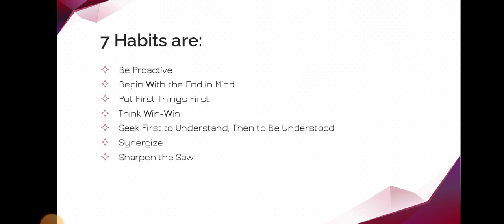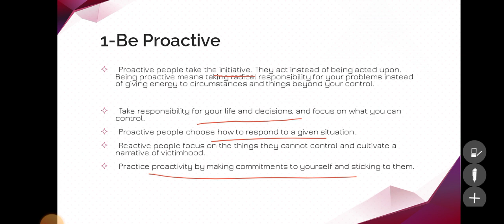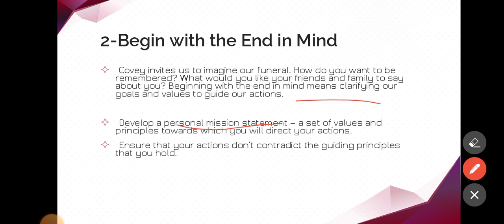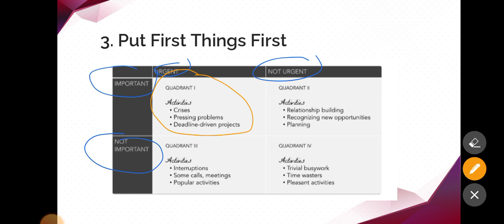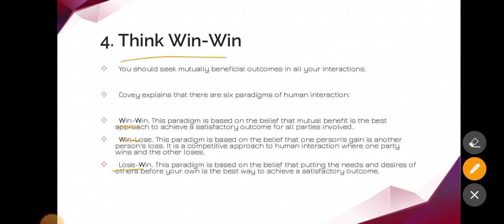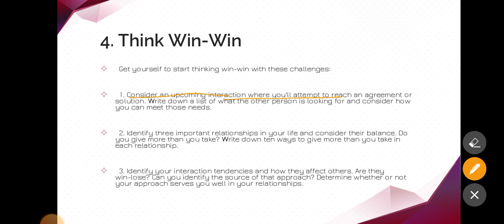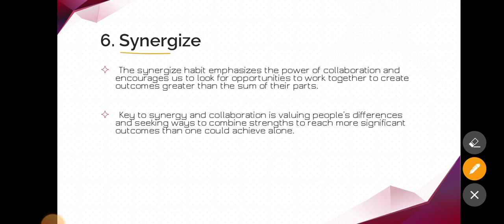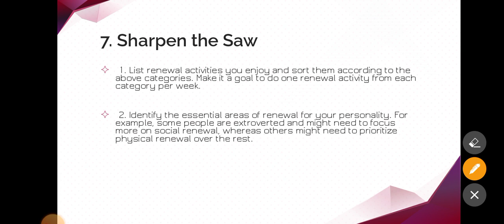7 Habits of Highly Effective People | Stephen R. Covey | Personal Development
7 Habits of Highly Effective People | Stephen R. Covey | Personal Development

📘 "The 7 Habits of Highly Effective People" by Stephen R. Covey is a timeless masterpiece that has transformed countless lives around the world. In this powerful book, Covey presents seven essential habits that can lead to personal and interpersonal effectiveness, fostering growth and success in all aspects of life.

🎯 Are you ready to take charge of your life and become a highly effective individual? This YouTube video dives deep into the seven habits outlined in Covey's book, offering practical insights and actionable tips to implement these principles into your daily routine.

🔍 Here's what you'll learn in this video:

1️⃣ Habit 1: Be Proactive - Take control of your life and respond to challenges with responsibility and initiative.

2️⃣ Habit 2: Begin with the End in Mind - Craft a clear vision of your goals and align your actions with your values.

3️⃣ Habit 3: Put First Things First - Master the art of prioritization and time management for increased productivity.

4️⃣ Habit 4: Think Win-Win - Cultivate a mindset of collaboration and mutual benefit in your interactions with others.

5️⃣ Habit 5: Seek First to Understand, Then to Be Understood - Improve your communication skills through empathetic listening.

6️⃣ Habit 6: Synergize - Harness the power of teamwork and diversity to create innovative solutions.

7️⃣ Habit 7: Sharpen the Saw - Invest in self-renewal and personal growth for lasting effectiveness.

💡 Whether you're a student, professional, entrepreneur, or simply someone looking to enhance your life, these habits will empower you to reach your full potential and lead a fulfilling existence.

🌟 Join us on this transformative journey towards personal development and effectiveness.